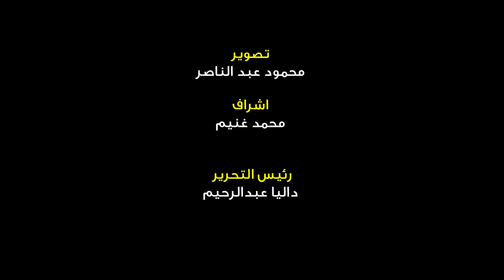وزير الأوقاف ومحافظ القاهرة في إحتفالية العام الهجري الجديد بمسجد الحسين